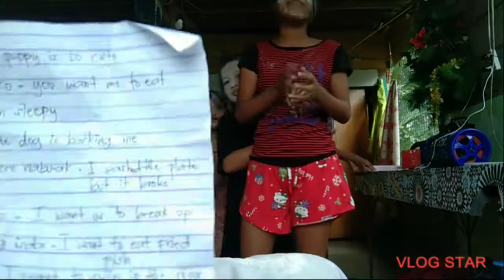VISAYA TO ENGLISH challenge 😂CATMONVLOGGER@ninamahinay9